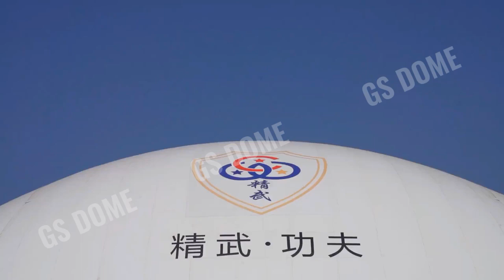Air Domes | Air Supported Soft Domes | Sports Domes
An air dome, football domes, makes it possible to cover a football pitch.  This ensures the quality of training.
Placing a football hall seems a big step for a football club, in practice it is quite clear.  Gaoshan takes you through this process by helping you set up an operation of calculation, applying for planning permission and supervising the entire construction process.